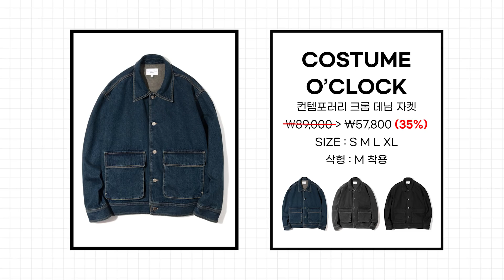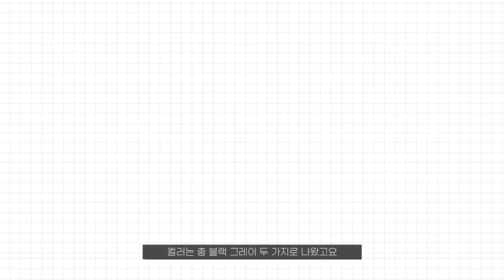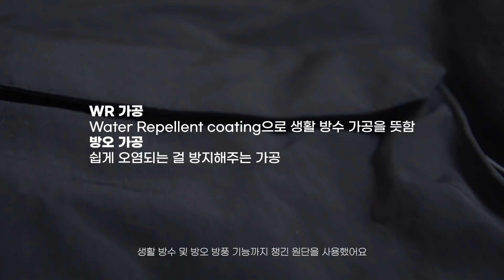갓성비 봄자켓 할인 스타트! 이쁜 옷 많습니다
※04:40 카키 컬러가 아닌 다크그레이 컬러를 착용했습니다!
오늘은 커스텀어클락의 시즌오프 소식을 리뷰했어요! 봉제도 퀄리티 있게 잘 나왔고 핏도 좋게 나온 만큼 건져갈 옷들이 많을 거에요 :D

00:00 intro
00:49 컨템포러리 크롭 데님 자켓 블루 (35%)
02:10 에센셜 카고 포켓 크롭 블루종 자켓 블랙 (42%)
03:25 에센셜 크롭 필드 자켓 다크그레이
04:51 컨템포러리 크롭 필드 자켓 3 블랙
06:27 컨템포러리 엠-51 자켓 다크그레이

삭형 Spec.
166cm 62kg
상의 : 95
하의 : 28
신발 : 250